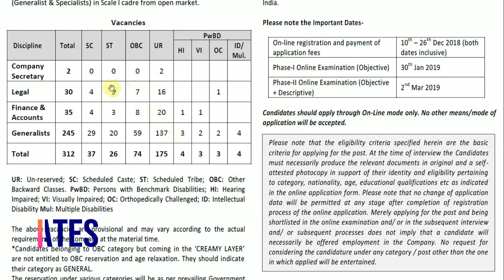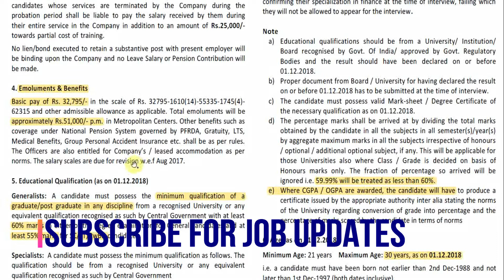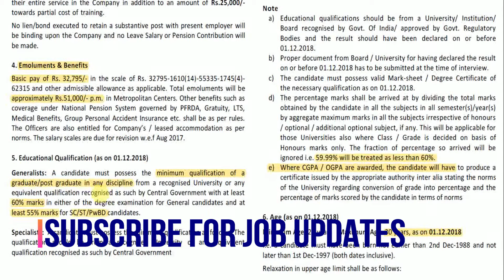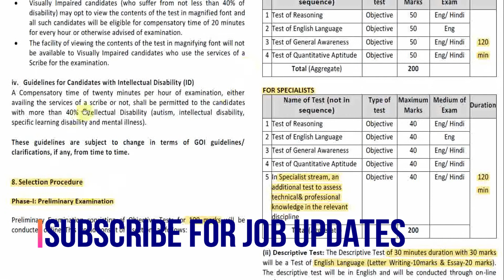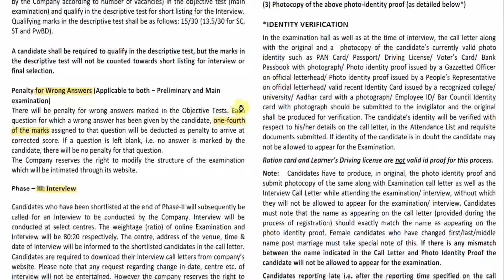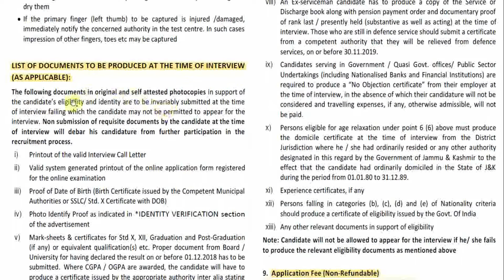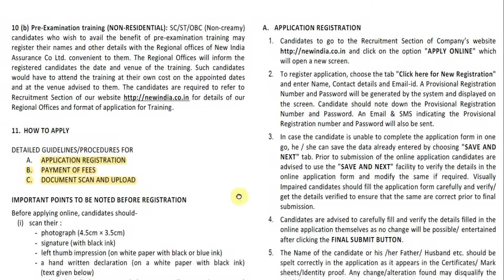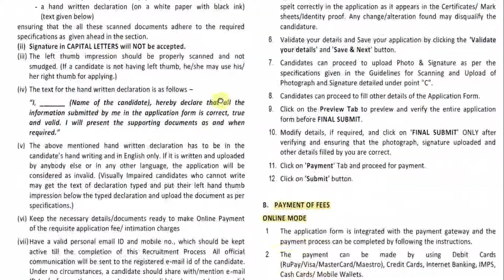THE NEW INDIA ASSURANCE COMPANY LTD Recruitment 2018/CA/CMA/MBA/CS/LLB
The New India Assurance Company Ltd. invites applications for recruitment of 312 Officers (Generalist & Specialists) in Scale I cadre from open market.